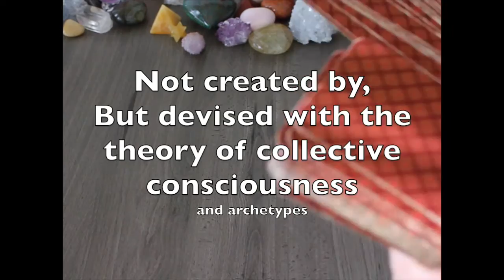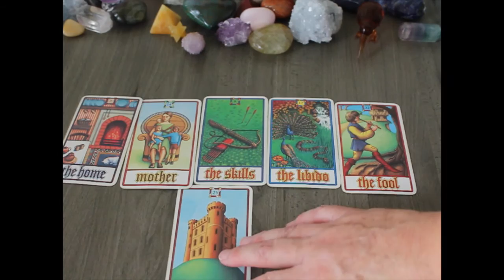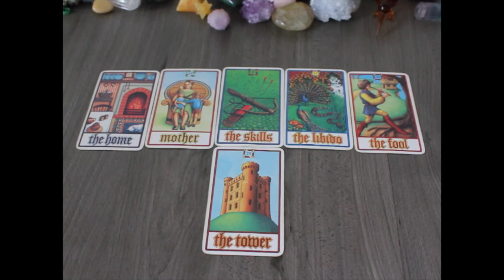July Earth Predictions 2016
Kia Ora all.

Here is the July 2016 Earth Prediction using the energies of Collective Consciousness.!!